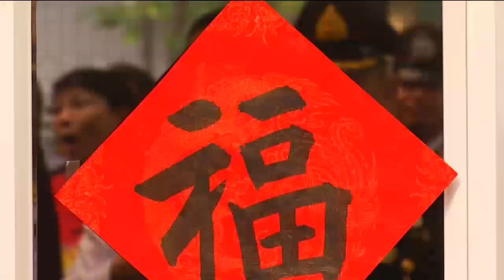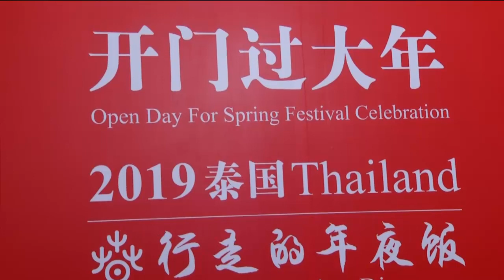ข่าวในพระราชสำนัก 2 ก.พ. 62